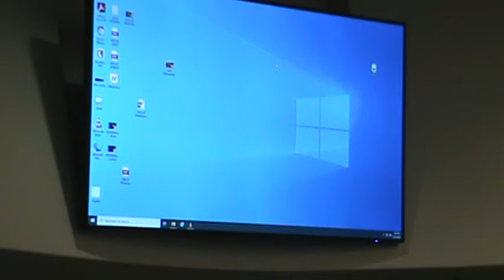Officer Leslie Goins' Hearing 8 of 24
Officer Leslie Goins' Hearing 8 of 24 (December 13, 2021)